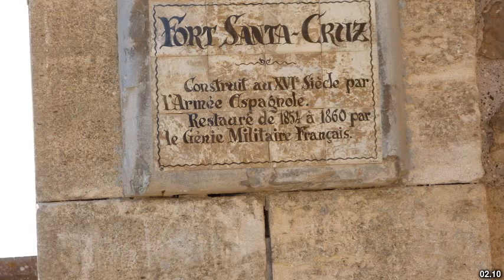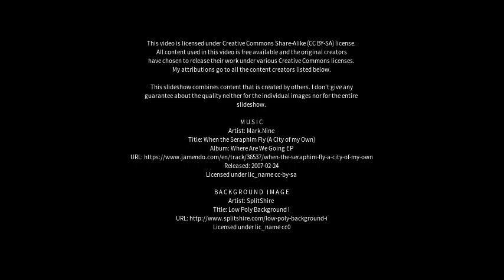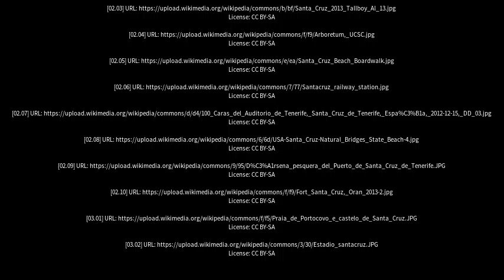Best places to visit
Best places to visit - Santa Cruz (Brazil) Best places to visit - Slideshows from all over the world - City trips, nature pictures, etc.